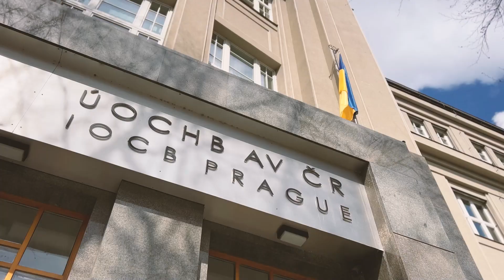Zásadní průlom ve vědě očekává Tomáš Pluskal díky A.I. do deseti let – Podcast CHEmic #13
Chemie zaujala vystudovaného ajťáka až v Japonsku, kam se přijel zdokonalit v karate. Díky znalosti informatiky dokázal Tomáš Pluskal z ÚOCHB urychlit analýzu biologických vzorků a předpokládá, že umělá inteligence způsobí ve vědě doslova revoluci.

Další díl podcastu CHEmic vám nabízí Veronika Sedláčková.